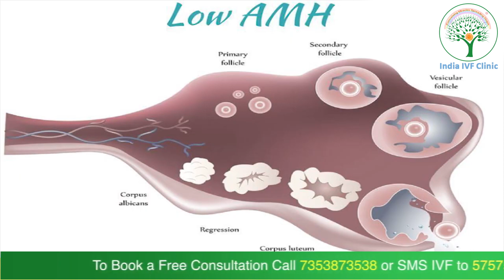क्या low AMH में pregnant हो सकते है? Low AMH & Pregnancy in Hindi | Dr Richika Sahay | India IVF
How to get pregnant with low amh level? | क्या Low AMH से खुद का egg तैयार हो सकता है?

Watch and know the Chances of pregnancy with low AMH levels-
Women with very low 0.5 ng/ml AMH levels undergoing IVF still have reasonable chances of achieving a pregnancy, but their prognosis is significantly affected by chronological age.

If you've ever looked into getting fertility testing, you might be familiar with AMH. AMH, or anti-Müllerian hormone, is a hormone secreted by the ovarian follicles, so the higher your level, the more follicles (potential eggs) you're expected to have. AMH testing is typically used as an indicator of your egg count.